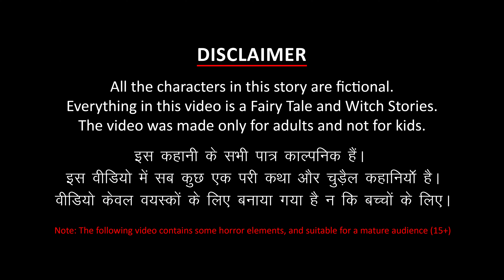സംഗീതജ്ഞൻ The Musician - Story In Malayalam | Malayalam Cartoon | Fairy Tales In Malayalam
സംഗീതജ്ഞൻ The Musician - Fairy Tales In Malayalam | Story In Malayalam | Malayalam Cartoon കാര്ട്ടൂണ് മലയാളം | Malayalam Story | Cartoon Malayalam

Production: Rohit Kathuria